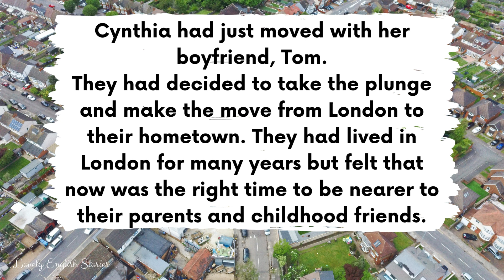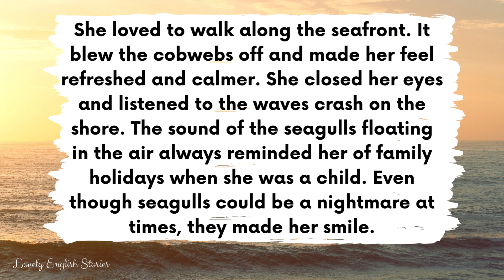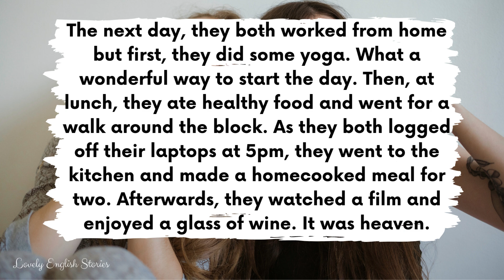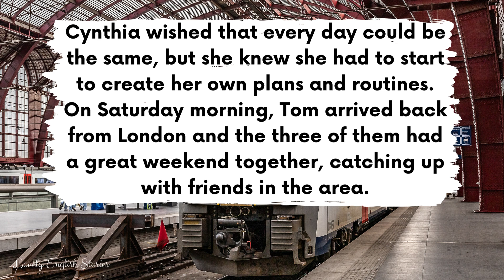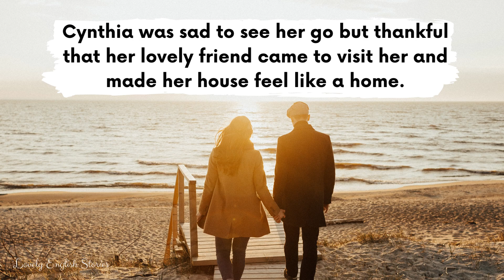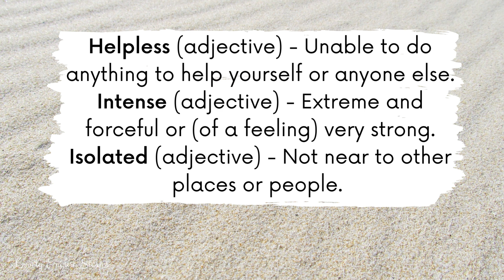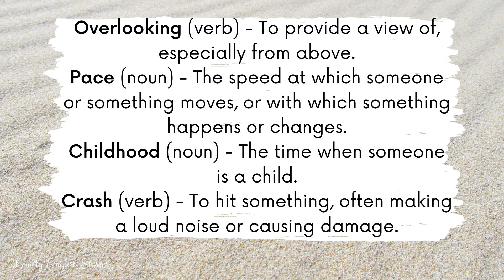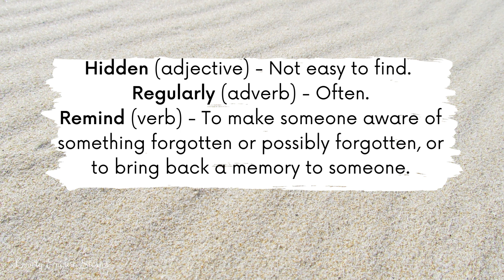INTERMEDIATE ENGLISH STORY 💕 Visiting Friends B1 - B2 | Level 4 - 5 | BRITISH ENGLISH WITH SUBTITLES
📝⭐ Learn English through story! ⭐ Enjoy this B1 - B2 British English story for learning English. This short intermediate level 4 - level 5 English story you'll meet Cynthia, Tom and Sarah. Learn intermediate and advanced English vocabulary in this English story.

You can improve your British English pronunciation skills with this intermediate level 4 - 5 English story with subtitles. You'll also learn idiomatic language and phrases that British English speakers really use in their daily conversations.

Read along with this B1 - B2 intermediate English story for English learners who are level 4 and level 5.

In this British English story for learning English, you will learn intermediate and some advanced English vocabulary. 🤔 Do you know all of the British English terms and phrases that are used in this B1 - B2  / level 4 - 5 English story?

📝 Advanced vocabulary and phrases from the story
• To blow the cobwebs off
• Take the plunge
• Helpless
• Intense
• Isolated
• Refreshed

📝Intermediate English vocabulary
• Thankful
• Belongings
• Heaven
• Overlooking
• Pace
• Childhood
• Crash
• Discover
• Exhausted
• Familiar
• Floating
• Hidden
• Regularly
• Remind

 ❗❗REMEMBER❗❗: You can slow down or speed up the festive British English story in the video settings. Look out for a symbol on the video that looks like this ⚙️ or, if you're using your mobile, it will be 3 vertical dots. Click it and change the “playback speed”.

📸 All photos taken from Canva

learn english through story, british english story, level 4 story, level 5 story, english story for learning english,